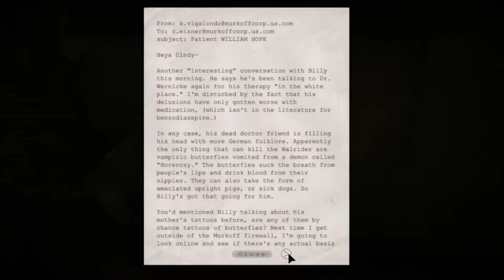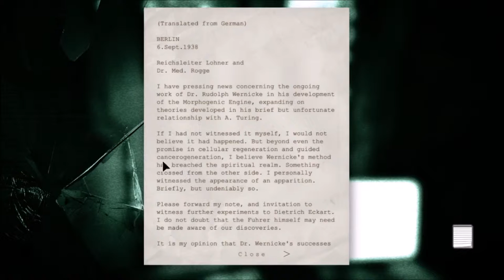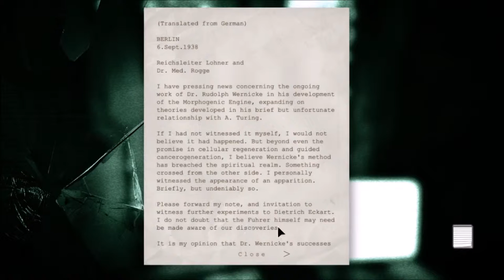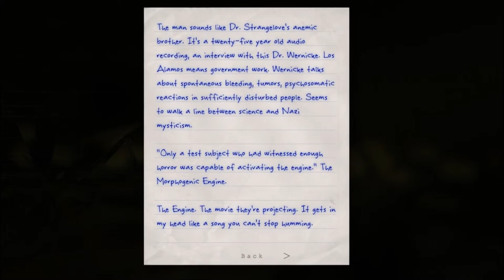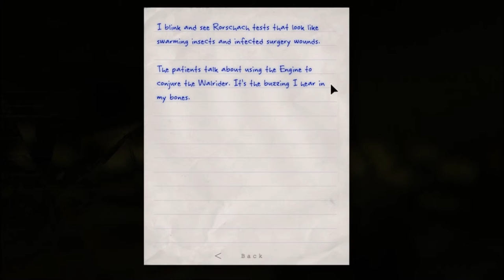Let's Play Outlast (pt.14) ~ A song at the Theatre!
WARNING: This game contains violence, sexual themes, and some nudity.